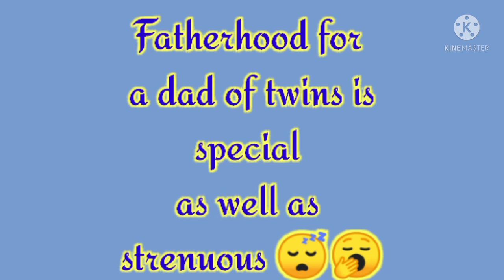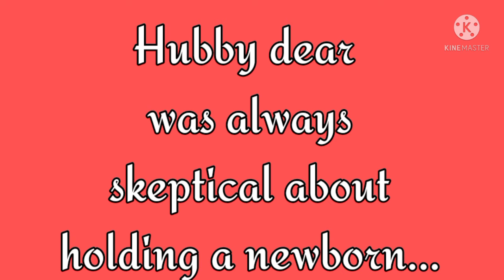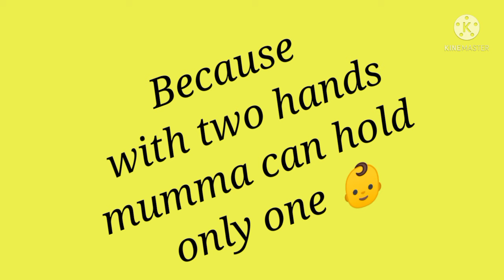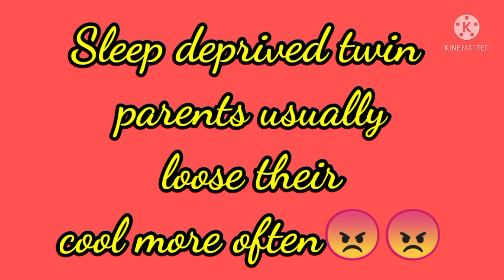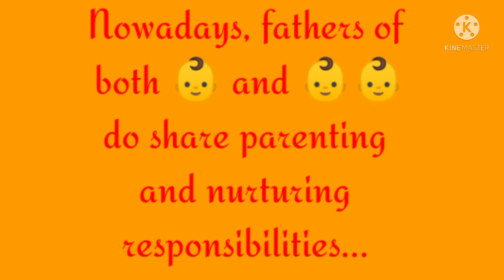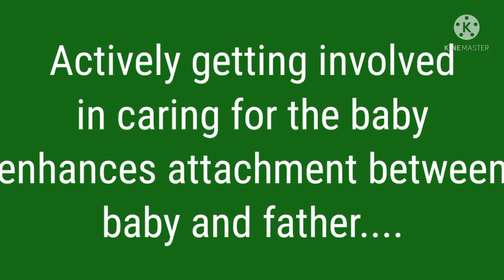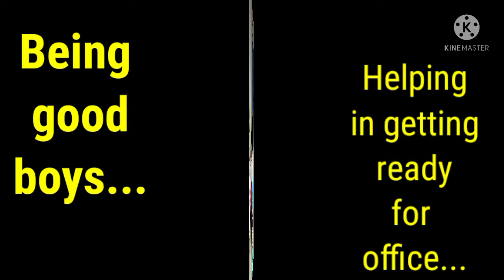TWIN BOYS AND DADDY 2021| DADDY AND BABY FUNNY MOMENTS INDIAN| CUTE BABIES AND DAD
About this video:

To encourage positive male role models on this INTERNATIONAL MEN'S DAY' 2021 and to celebrate the role of supportive men in our lives. Iss video ke jariye maine apne husband ke supportive role, in raising our twin boys, ke bare me aap sab se apna perspective share karne ki koshish ki hai...ek twin dad ke challenges ke bare me bhi baatein ki hai and kaise hamare cute twin sons ki responsibility mere husband ne equally share ki hai,iss bare me bhi kuch captured moments share kiye hai...aur research kya batata hai about the advantages of babies bonding with father,iss bare me bhi discuss kiya hai...

1. Challenges of a twin dad
2. Daddy and twin boys
3. Daddy and babyfunny moments Indian
4. Cute twins and dad
5. Cute twin brothers
6. Positives of a nurturing dad